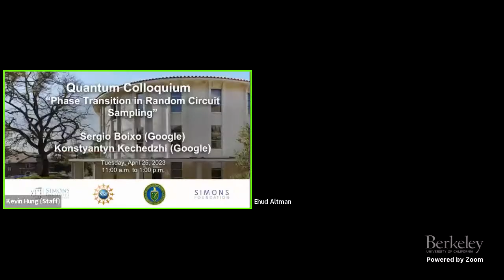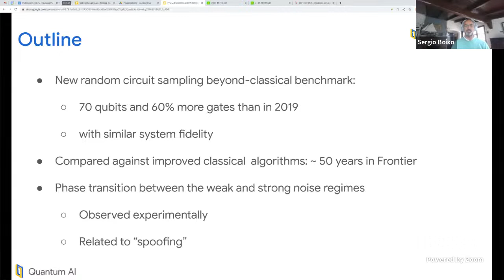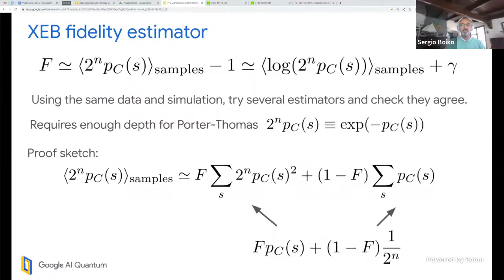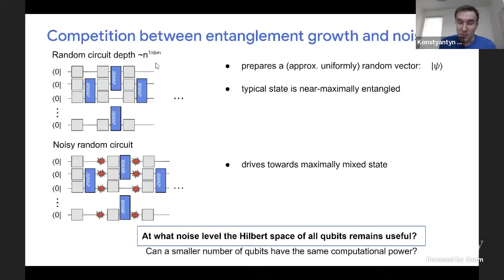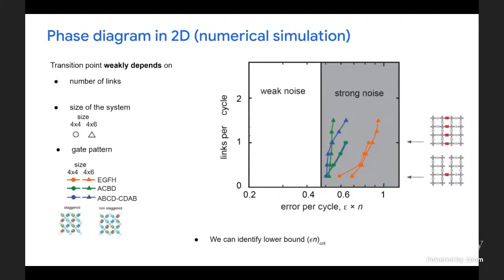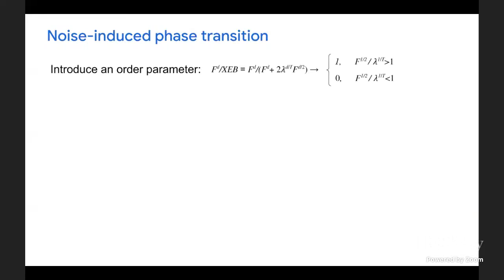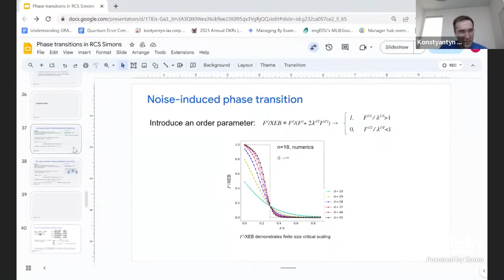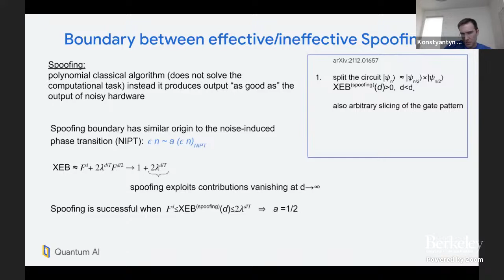Phase Transition in Random Circuit Sampling | Quantum Colloquium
Sergio Boixo (Google) & Kostyantyn Kechedzhi (Google)
Quantum Colloquium

Quantum computers hold the promise of executing tasks beyond the capability of classical computers. Noise competes with coherent evolution and destroys long-range correlations, making it an outstanding challenge to fully leverage the computation power of near-term quantum processors. We report Random Circuit Sampling (RCS) experiments where we identify  distinct phases driven by the interplay between quantum dynamics and noise. Using cross-entropy benchmarking, we observe phase boundaries which can define the computational complexity of noisy quantum evolution. We conclude by presenting an RCS experiment with 70 qubits at 24 cycles. We estimate the computational cost against improved classical methods and demonstrate that our experiment is beyond the capabilities of existing classical supercomputers.

Panel discussion: Soonwon Choi (MIT), Alexander Dalzell (AWS), and Bill Fefferman (University of Chicago)